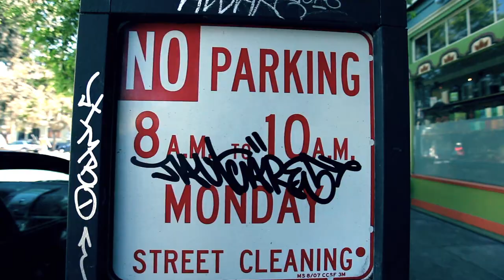Haight & Ashbury (5D indie look)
In a way you could say Im poking fun at the indie film vibe on this one. Everyday I log on to Vimeo and look at new videos, 9 times outta 10, the video has soothing teal color tones, slow indie rock, and the footage is edited loosly. So, I decided to snatch some footage from our recent adventure to Haight & Ashbury in san francisco, and try out this "indie look" stye. very quick edit, took me about a half hour to complete.